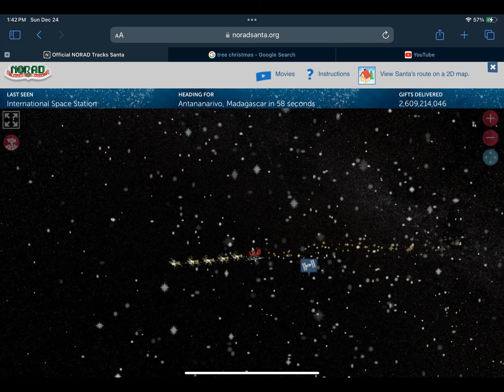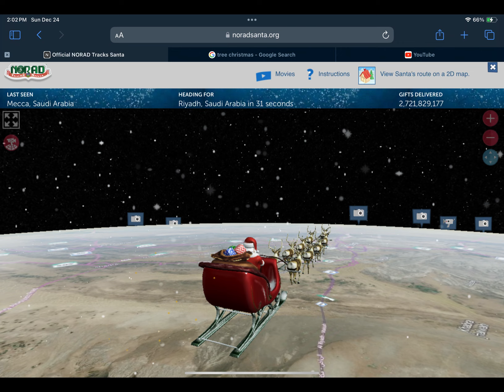The First Noel